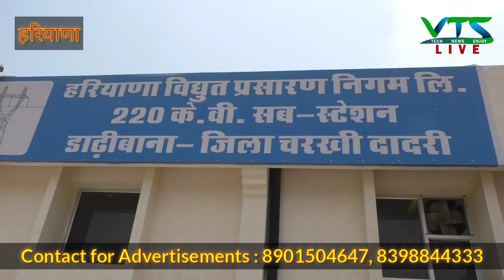ग्रामीणों ने किया बिजली घर का घेराव || तालाबंदी की दी चेतावनी || VTS LIVE NEWS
Haryana News on just a click.